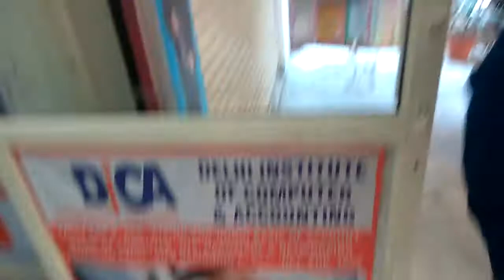Delhi institute new year 2017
Rajesh sidhwani